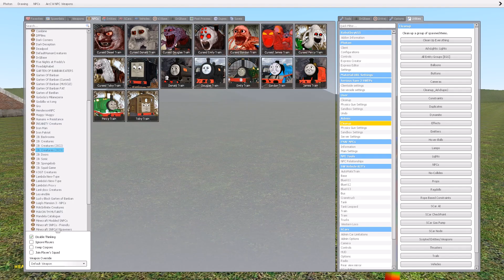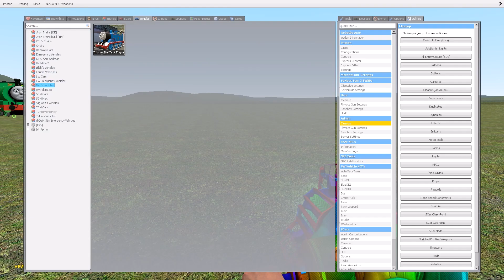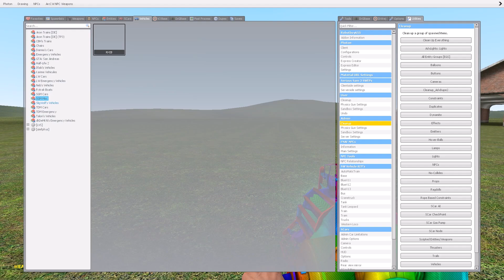ALL THOMAS & FRIENDS vs HoG in Garry's Mod!? (THOMAS,PERCY,ANNIE,GORDON,JAMES,EMILY,EDWARD,HENRY..)